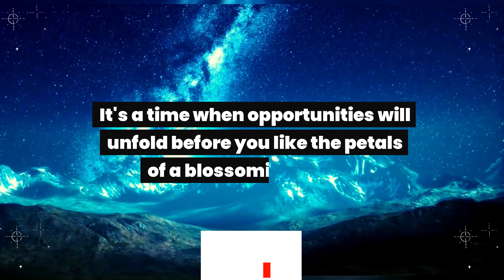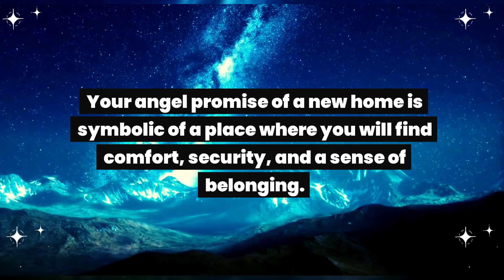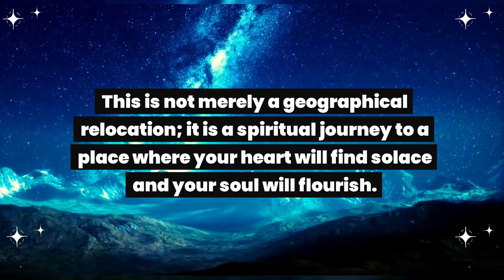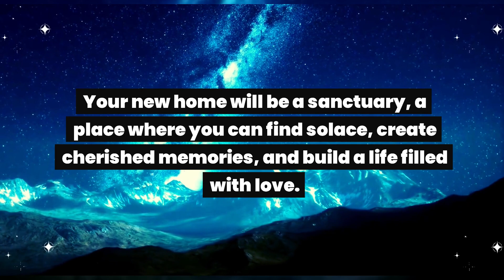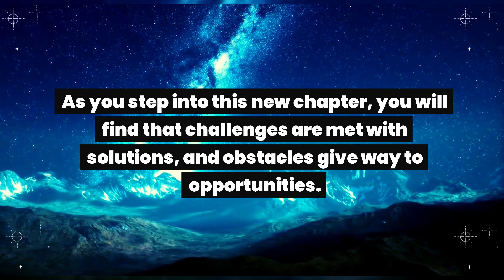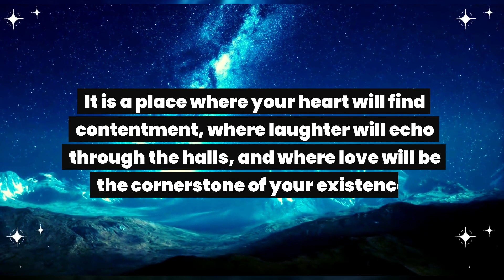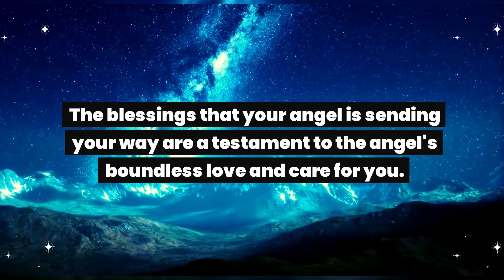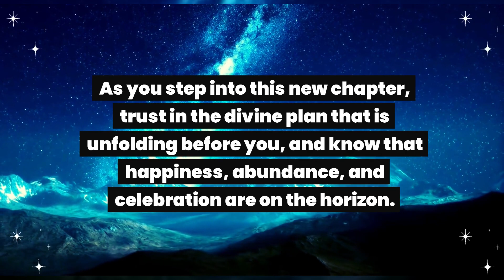Angel message: 2 days left...